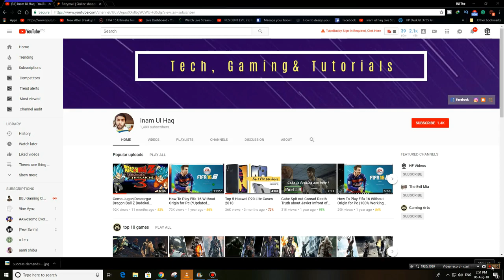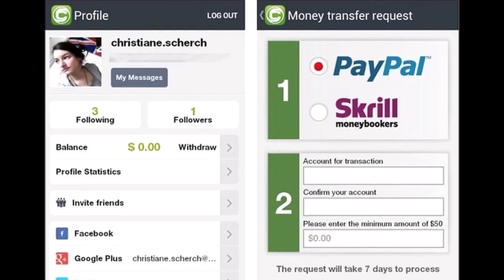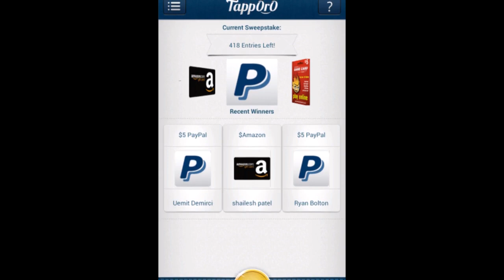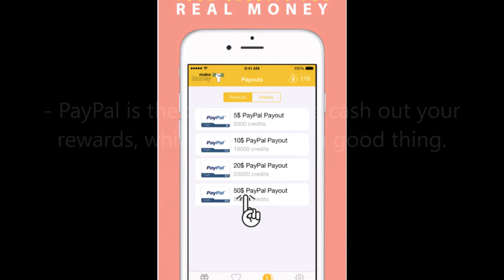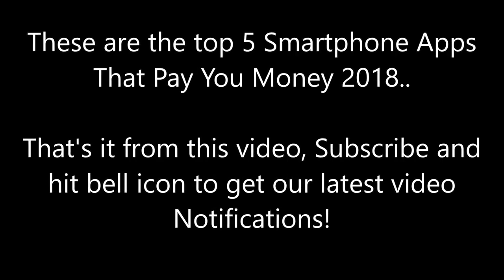Top 5 Smartphone Apps That Pay You Money In 2018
'Top 5 Smartphone Apps That Pay You Money 2018'

Welcome to a new video, Today I Provided Top 5 Smartphone Apps That Pay You Money in 2018. So let's get started!

1 - Clashot

Clashot is an app for both Android and iOS where you can make money by selling your uploaded images.

2 - CashKarma Rewards & Gift Cards

cashKarma is a popular app that will pay you for downloading apps, signing up for free trials and watching videos. For paid video views you get 1 point per video view and you can watch 50 per day.

3 - Tapporo

 Tapporo is one of the oldest and reliable apps that you can find on the Google Play Store. This app was even listed in our 2015 list of best money making apps.

4 - Make Money Earn Free Cash

Make Money Earn Free Cash had a lot of potential and it still has. Now with over 1 Million installs it is one of the most popular get paid to apps on the market.

5 - MintCoins

MintCoins is consistently considered by us as a good reliable app. It can be slow to earn rewards from this app, however, the $1 minimum cashout is still a great feature. You can earn $0.25 for each referral, therefore getting your friends in on the action means you see the benefits.

IOS version is still not came!

1 - Elek Tronomia - Elektronomia - Sky High